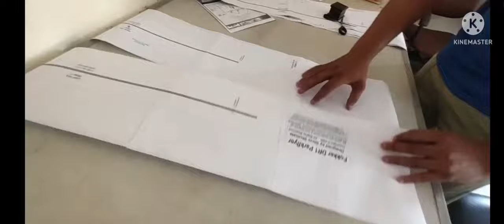How to make rc aeroplane || Fokker tri plane || Home made rc aeroplane || tri wing rc plane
How to make rc aeroplane || Fokker try plane || Home made rc aeroplane || try wing rc plane

Electronic
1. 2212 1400 KV BLDC Moter with 8 Inch propllor.
2. 30-40 amp ECS
3. 11.1 Volt 2200 mah 3s lipo battery
4. Mental gair servo motors 3x
5. Flysky i6 transmiter and receiver

Material
1. Normal fish box  Tharmacol
2. Hot glue gun and stick
3. Colour packing tap
4. bycycle spook for push road
5. CD disk for control horns

Aditinal details
1. Total Wight of this plane 1240  gram
2. C.G given in dimensions PDF

Bast of Rcflying video links

(Click hear to download dimensions PDF)
Password- in video
build video Comming Soon।

Scale for 2200 KV -100%
Scale for 1400 KV- 120%
Scale for 1000 KV - 125%

(SECOUND LINK )
(For another help join our whatsaap group)